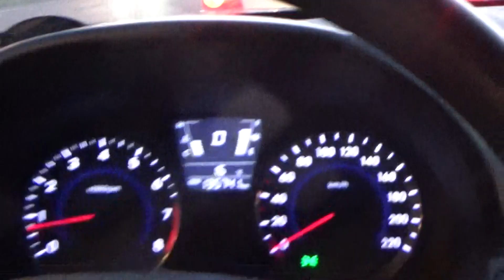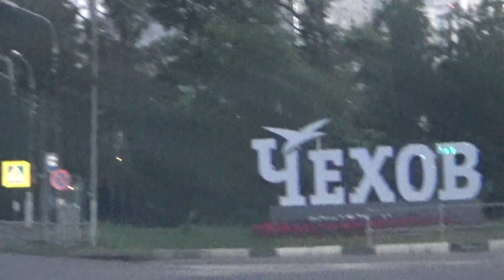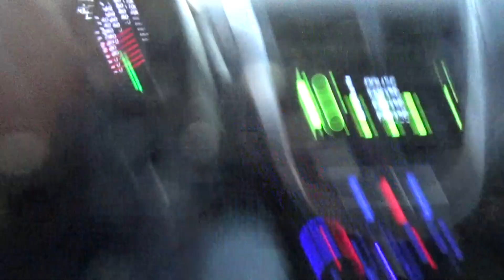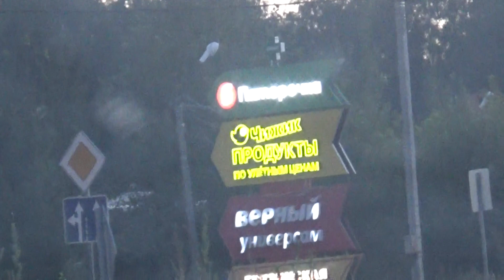А что я буду делать в 80 лет?